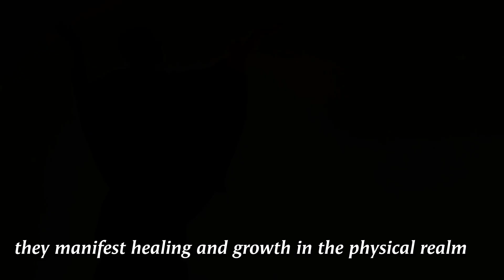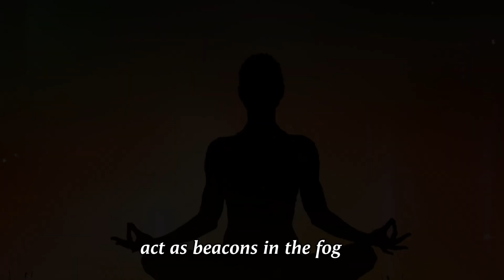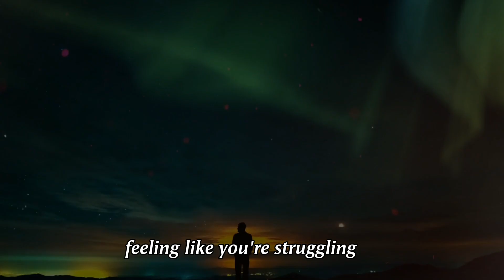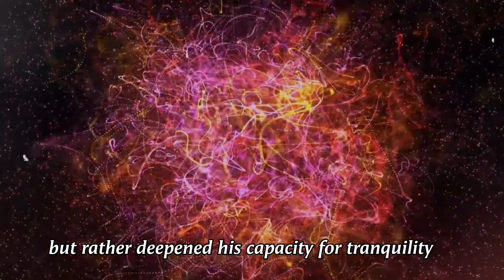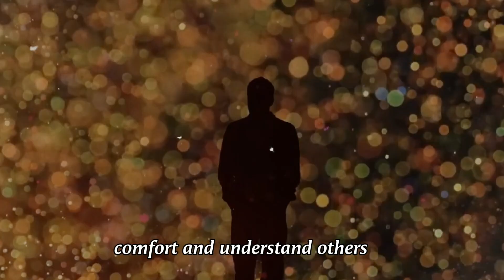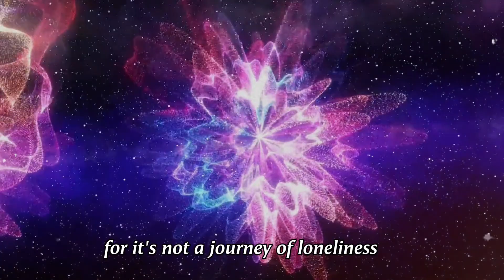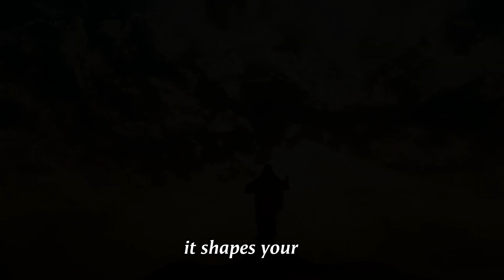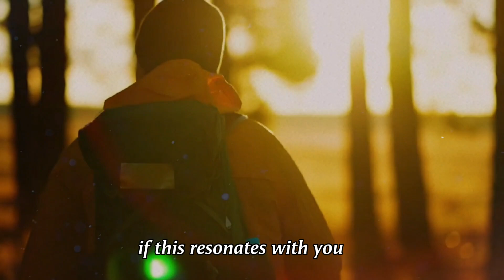If You See These 7 Signs You Are a Divine Being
Unlock the secrets of your divine nature with our latest video! 🌟 Explore the fascinating world of spirituality as we delve into the 7 signs that indicate you are a divine being. From heightened intuition to a profound connection with the universe, this script unveils the clues that may reveal your true spiritual essence. Join us on this enlightening journey of self-discovery and empowerment. Don't miss out on the opportunity to embrace your divine potential. Watch now and awaken the divine being within you!

1.
2.
3.
4.
5.
6.
7.
8.
9.
10.
11.
12.
13.
14.
15.
16.
17.
18.
19.
20.